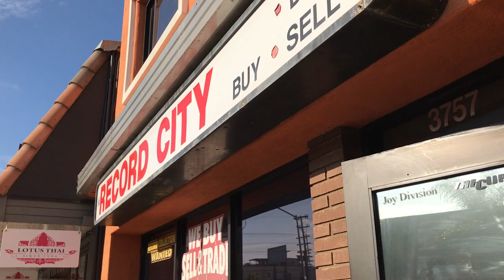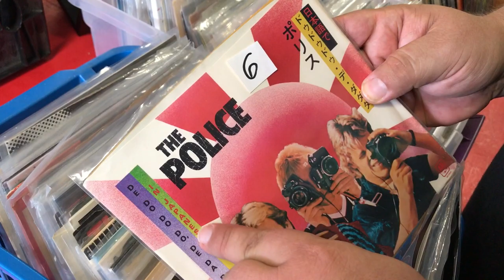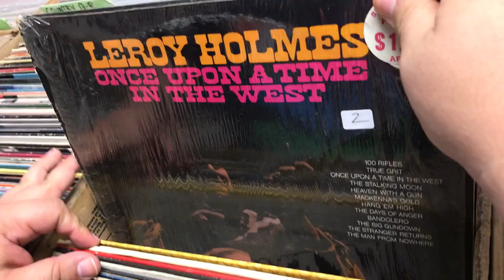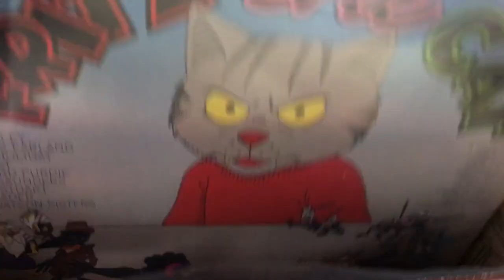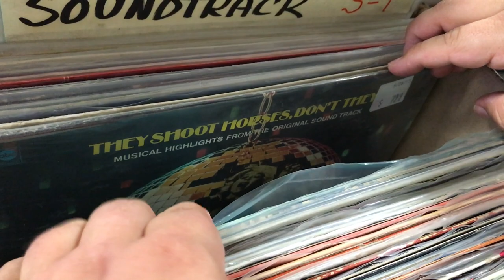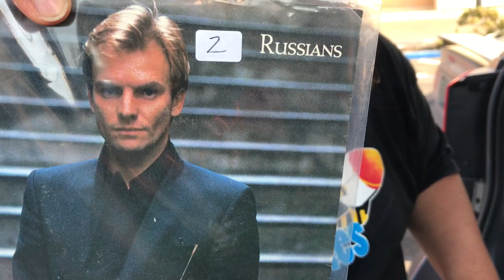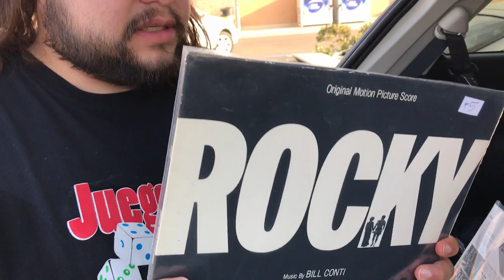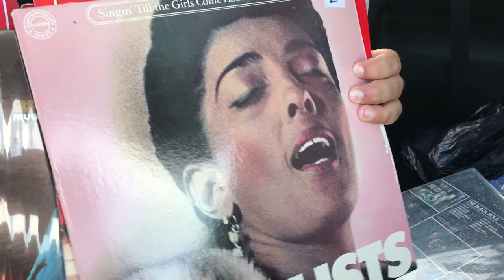En Vinyl #21 Record City tienda de Discos ► Juegos Juguetes y Coleccionables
Compre y Visite a la tienda Record City en San diego California 3757 Sixth Ave, que esta espectacular no se la pierdan